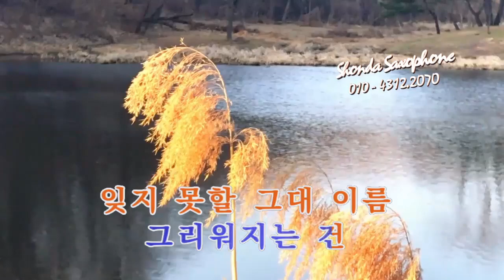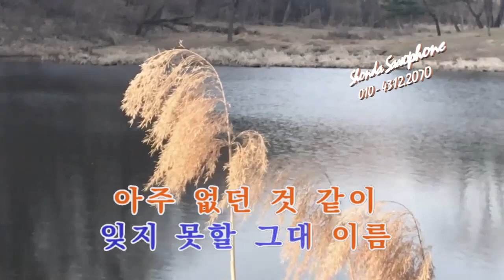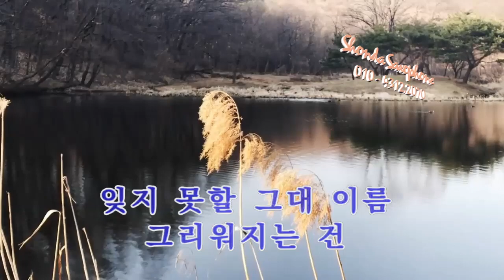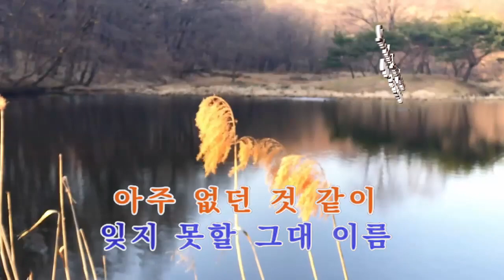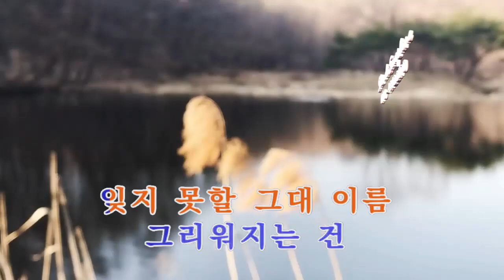가을이가도/이문세 -- 손다색소폰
보다 더좋은연주  언제나 감동을 드릴수 있는 음악을 들려드릴수 있도록  더욱 노력 하겠습니다 미흡한연주 감상해주셔서 감사합니다 -

1. 사용된악기 : 테너 셀머리퍼런스 54드래곤버드
                      알토 셀머마크세븐
                  테너넥 케이비넥 슈퍼발렌시에드액션
사용된 기타  : 아이바네즈 할로우바디 재즈기타
                    고딘클래식기타
2. 피스 : 테너: 시오스 9호 동일 알토 8호
3.리가춰 : 젠삭스 링합자 해머드햄머  수제
4.키 :
5. 반주: 엘프 ELF  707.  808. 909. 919.
6.카메라 : 소니비디오캠   NX - 80  4K  3840 x2160
        영상캡쳐 라이브프로 L1    OBS
7.녹음방식 :X - air12     프리이큐 73 프리미어 프리앰프
8. 사용된마이크 : 오스트리안오디오  OC 18
9. 소니베가스 프로 18  편집
0 . 위치    고양시청앞

Equipment specifications
Selmer Tenor Reference Model 54 Dragon Bird
Selmer Alto Mark 7
Neck Tenor KB NECK SBA.
Guitar : Ibanez hollow body Jazz Guitar
            Godin Clasic  Guitar
Mouthpiec :  Tenor  Syos Tivon Pennicott 9
                Alto Syos 8
Ligatures : handmade hammering GENSAX .Ligatures
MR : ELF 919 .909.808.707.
Camera : Sony Video Cam NX - 80  4K  3840x2160
               IPhone 13 promax Camera
                           OBS  Livepro L1
Recoding :  X - air12
PREQ - 73 PREMIER PRE AMP
Austrian Audio Microphone OC18
Sony vegas PRO18  Edit

Selmer Cannonball Yamaha Yanagisawa P. Mauriat Albert Weber
# Sil Austin   # Warren Hill  # Ace Cannon
# Dave Koz   # David Sanborn   # Felicity